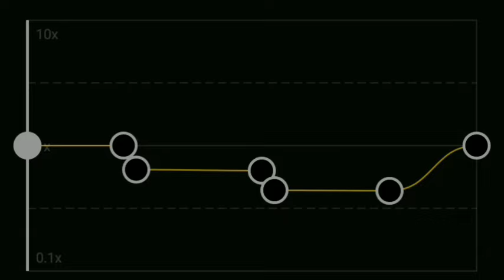say my name capcut audio edit